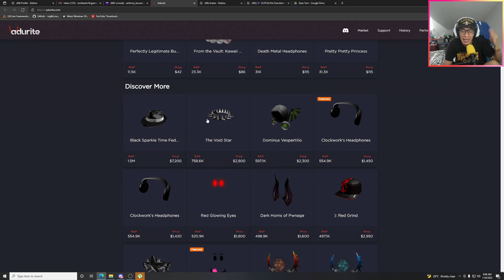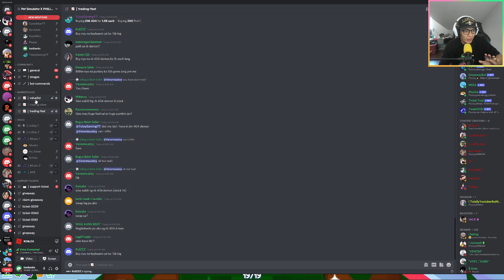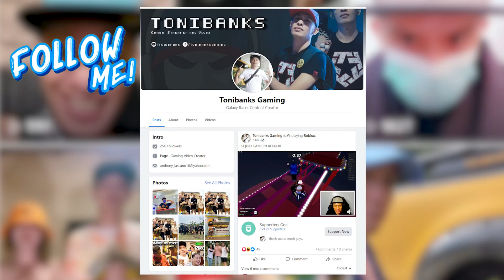DARK MATTER '404 DEMON' MAX PET POWERS! ROBLOX PET SIMULATOR X